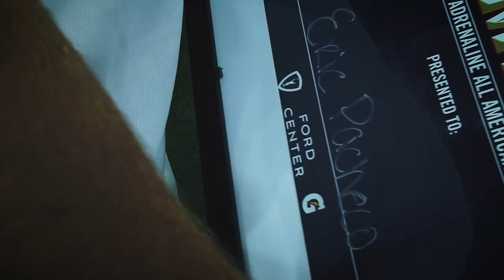2019 Adrenaline All American Game - Boys Full Highlights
The mission of the Adrenaline AA game is to bring national attention to the western lacrosse player. With nontraditional pipelines growing for top NCAA programs, the western acknowledgement remains absent despite the equivalent level of college commitments. We are honored to provide a platform to boast the strength of western lacrosse and share with the world what these players have to offer. It was an all-hands-on-deck event with top lacrosse media outlets including Lax All Stars, Inside Lacrosse, The Lacrosse Network, and US Lacrosse each having a hand in the promotion of these players as the best in the west. Thank you to Patrick McEwen (Inside Lacrosse, @LaxFilmRoom), Tari Kandermiri (@OfficialLaxGirl), and Jono Zissi (Adrln Recruiting Director), for providing play-by-play commentary for each of the games.

Visit adrln.com for the wave of Adrenaline All Americans, and more info related to next year's event in 2020.